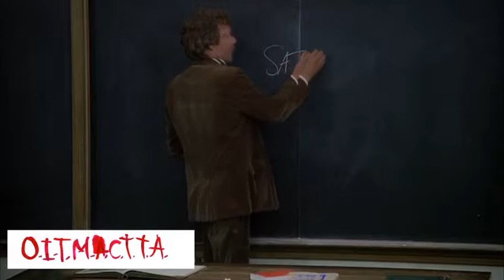markaria rho, o.i.t.m.a.c.t.t.a.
new releases will be available soon